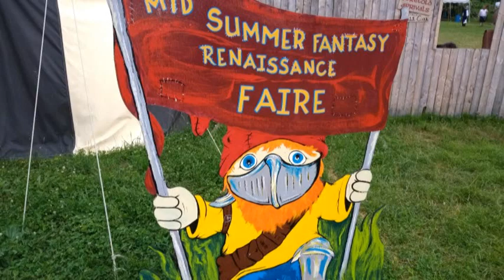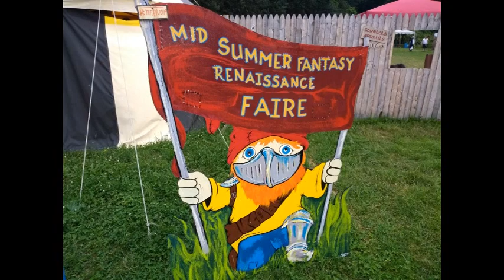Midsummer Fantasy Renaissance Faire 2019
Video of the 2019 Midsummer Fantasy Renaissance Faire